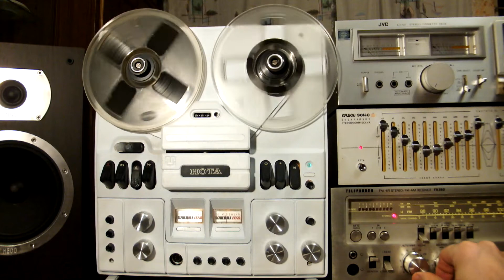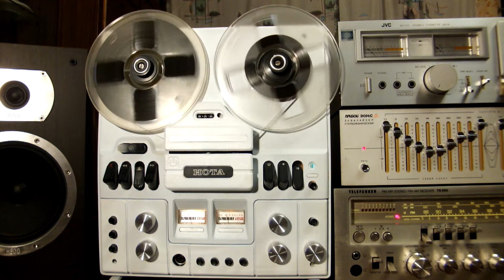"Heart" 1990 All I Wanna Do Is Make Love To You (НОТА 203-1)